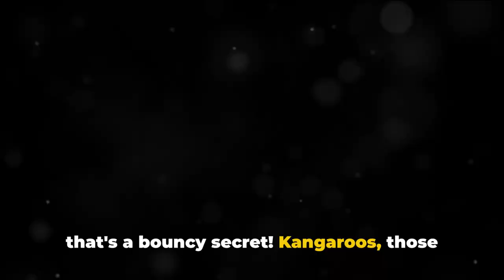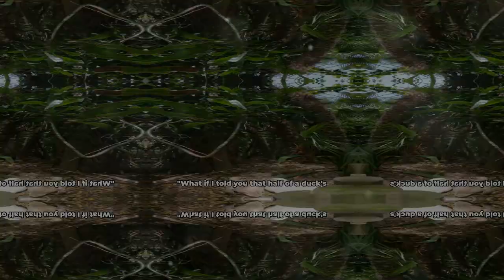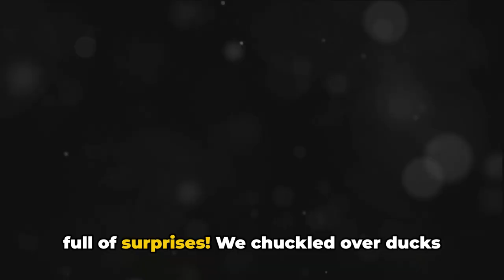Hilarious Bizarre Animal Facts You Won't Believe!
🌟 Welcome to Bizarre Animal Facts You Wont Believe! 🌍

🌈 Laugh & Learn:
Discover how animals from around the world connect to our daily lives with a comedic twist. Your engagement keeps the laughter alive.

Thanks for being part of the WorldWIdeWave family! 🤗✨